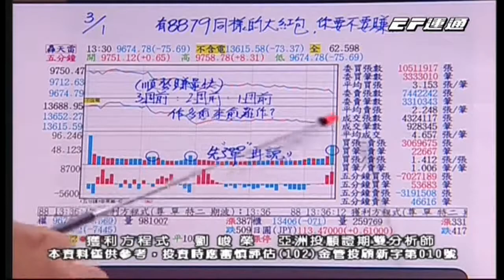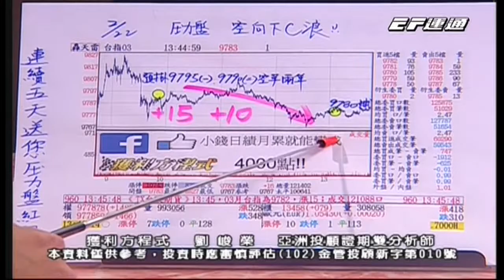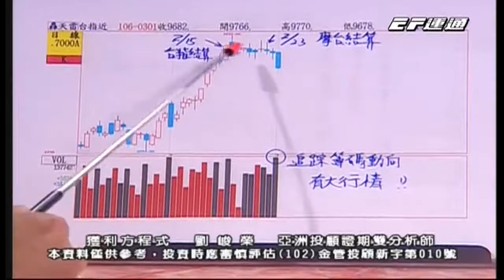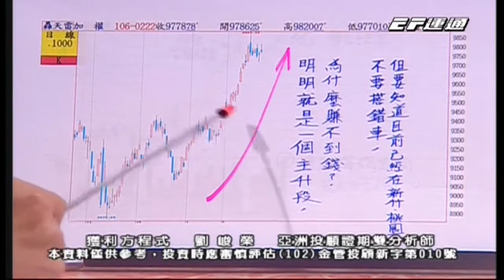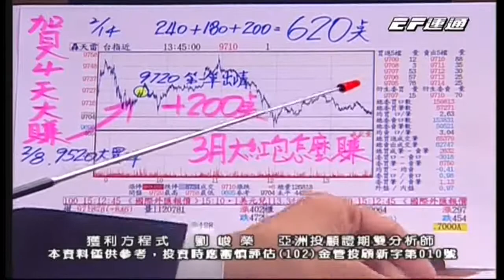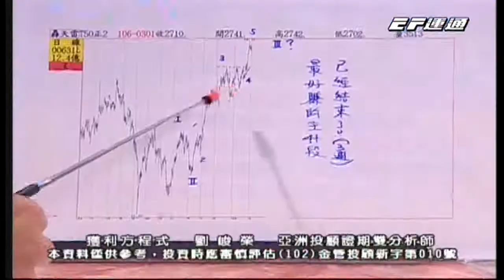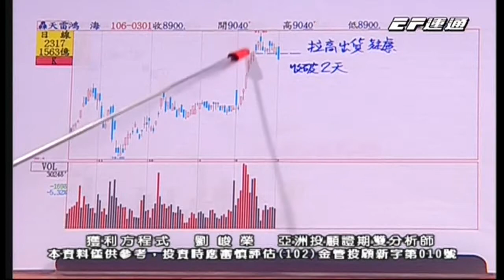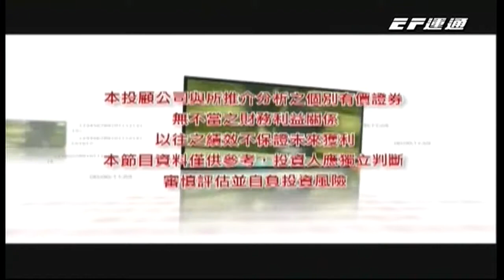EF(獲利方程式)1800 劉峻榮 分析師 2017-03-01